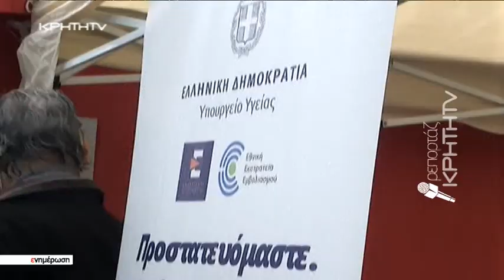Τέσσερα σημεία εμβολιασμών χωρίς ραντεβού στην Κρήτη | 18.12.2021